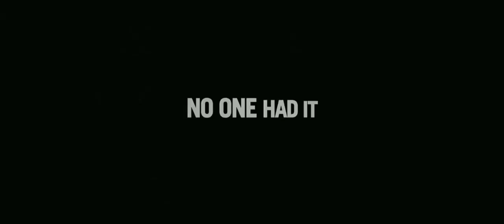Control (2007) Trailer HD | Sam Riley | Samantha Morton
Control (2007)

A profile of Ian Curtis, the enigmatic singer of Joy Division whose personal, professional, and romantic troubles led him to commit suicide at the age of 23.

Director: Anton Corbijn
Writers: Deborah Curtis, Matt Greenhalgh
Stars: Sam Riley, Samantha Morton, Craig Parkinson